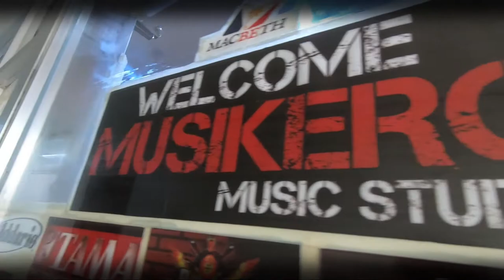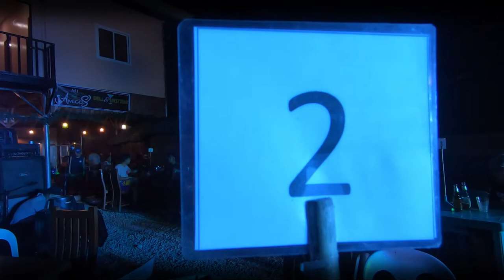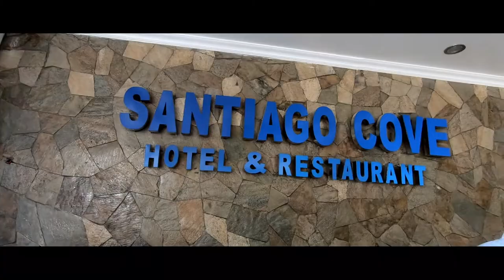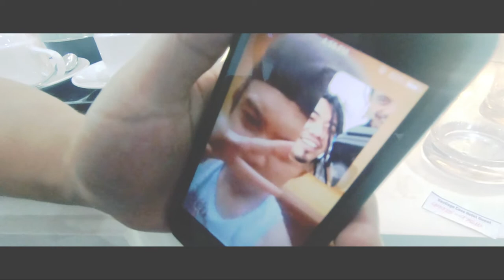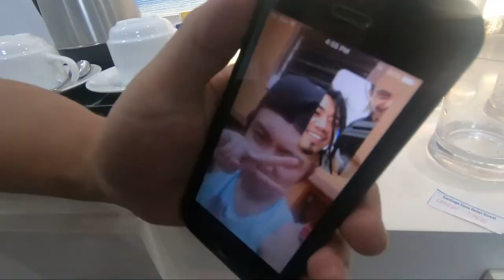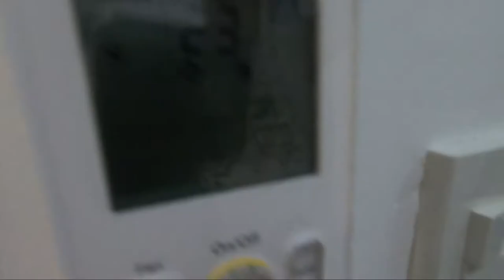SANTIAGOLD ILOCOS SUR (DAY 1)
day 1 mga kap sorry at ngayong lang ako nag upload ng vids namin busy,

at yong mga kap  subaybayan nyu ang aming masayang alala sa santiago cove ilocoS sur .